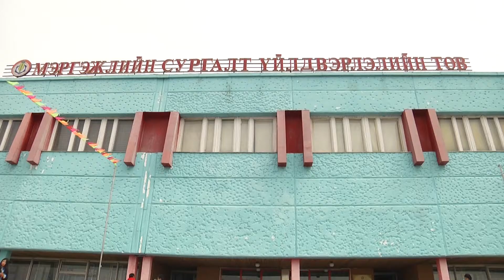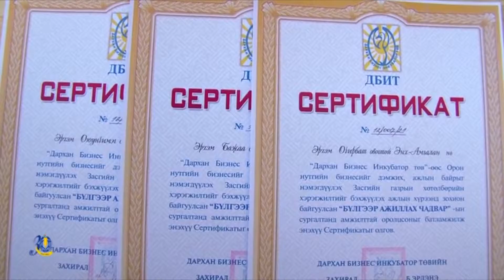DARKHAN MSUT taniltsuulga nevtruuleg